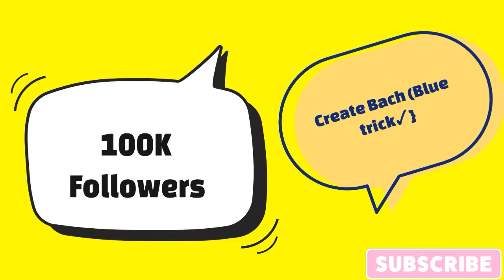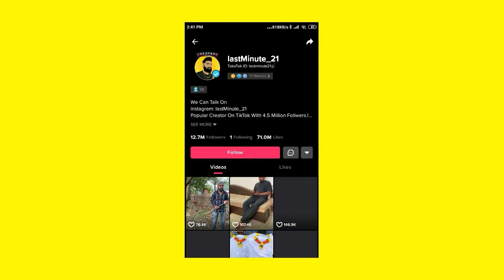Jose app par 1k/10k/100k Followers par kitna paisa milta hai || Jose app se paisa kaise kamaye 2022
Hello friend Aaj ke es video me ham batayege Ki Mx Takatak par kitne followers par Kitna paisa milta hai ?

Josh app par kitne followers par paisa
Josh app se paisa kaise kamaye
josh app 1k followers par paisa deta Hai
josh app 2k followers par Kitna paisa deta Hai
josh app 10 followers par Kitna paisa deta Hai
josh app 20 followers ka Kitna paisa deta hai
josh app 30 followers ka Kitna paisa deta hai
josh app 40 followers ka Kitna paisa deta Hai
josh app 50 followers ka Kitna paisa deta Hai
josh app 60 followers ka Kitna paisa deta Hai
josh app 100 followers ka Kitna paisa deta Hai
josh app 200 followers ka Kitna paisa deta hai
josh app 300 followers par Kitna paisa deta Hai
josh app 500 followers par Kitna paisa deta hai
josh app 700 followers par Kitna paisa deta hai
josh app 1000 followers per Kitna paisa deta hai
josh app 3000 followers par Kitna paisa deta hai
Jose app 30000 followers par Kitna paisa deta hai
jose 50000 followers par Kitna paisa deta hai
jose app 100000 followers par Kitna paisa deta hai
josh app 10k followers par Kitna paisa deta hai
josh app 50k followers par Kitna paisa deta hai

Your Queries;-